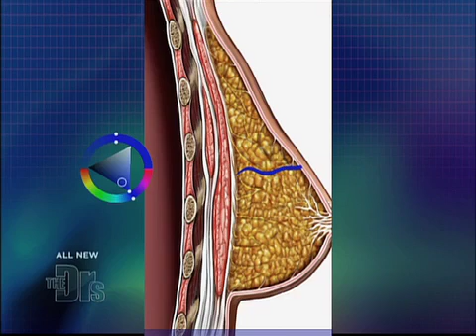Breast Sagging Medical Course